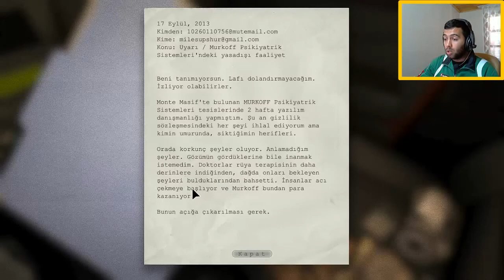Outlast | Bölüm 1: Abi ben yapmadım